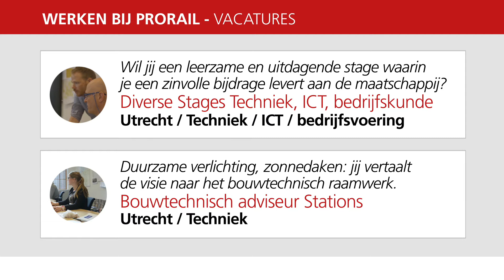Werken bij ProRail wk 51 - 2017